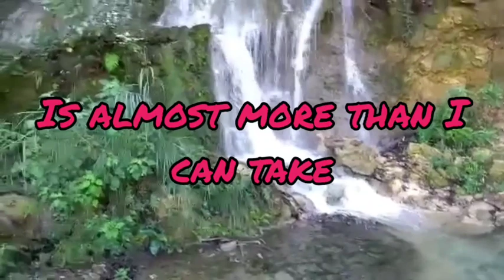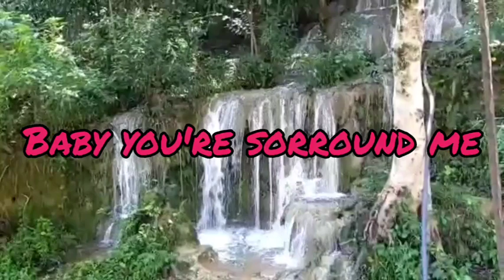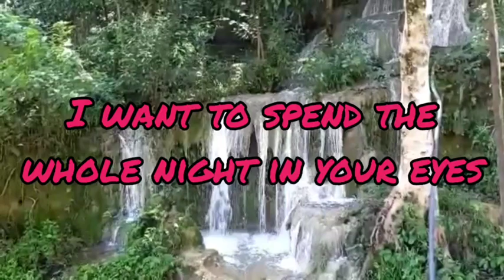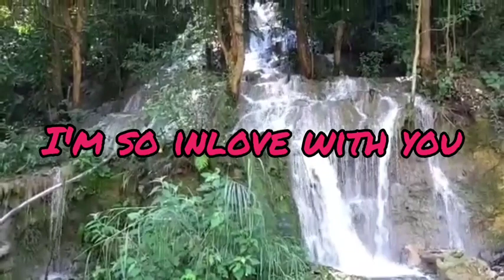AMAZED -Lone star (with lyrics )